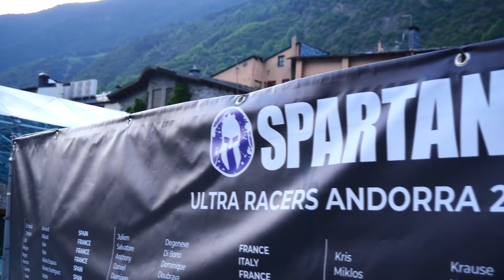SPARTAN RACE ULTRA (52KM) | ANDORRA 2021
52 kilómetros, 3.200m de desnivel positivo y más de 60 obstáculos en la Spartan Race Ultra Beast de Andorra. ¡Consigo mi mejor tiempo!
Mi libro "Corro porque caminar me cansa"
Mi cámara: Panasonic Lumix GX9 & GoPro 8